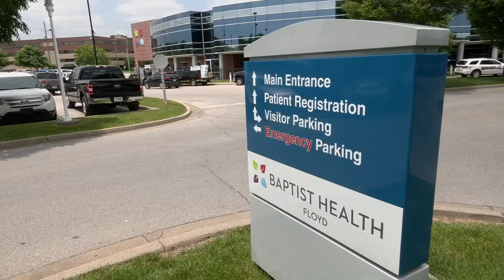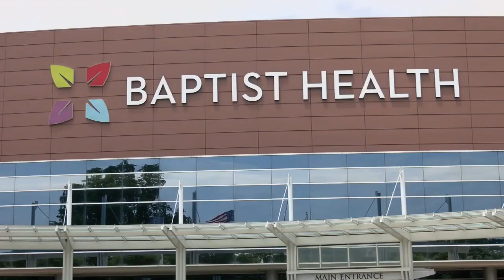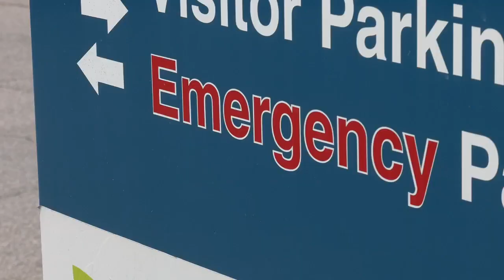Baptist Health Floyd proposes partnership with Floyd County for EMS service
Floyd County commissioners are considering a county-owned ambulance service that would be managed by Baptist Health Floyd.

The hospital has submitted a proposal to manage four ambulances that would service the county. Two ambulances would be staffed around the clock, and the other two would be staffed 12 hours a day.